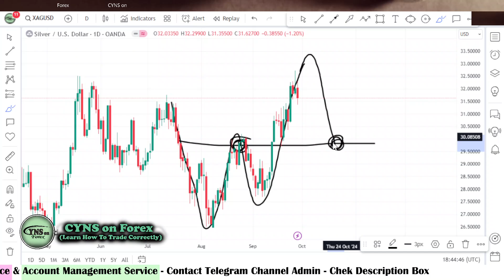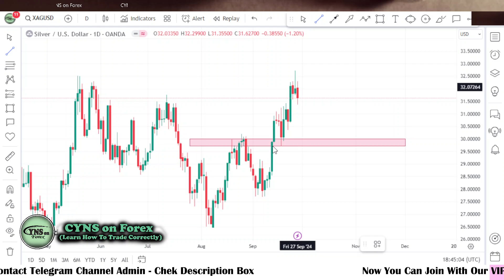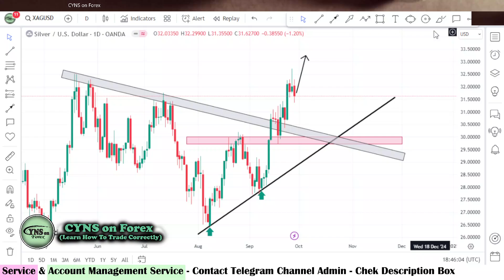XAGUSD | Silver Weekly Technical Analysis for 30 Sep - 4 Oct 2024 by CYNS on Forex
Hello Traders,
⭕ In this video includes - ( XAGUSD Weekly Forex Market Update for 30 September 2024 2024 )
    ✅- Technical analysis on XAGUSD chart